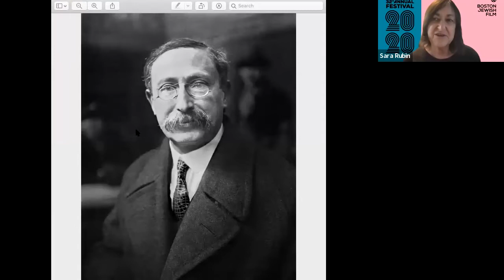An Irrepressible Woman Q&A, conversation with Producer Nelly Kafsky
An Irrepressible Woman conversation with Producer Nelly Kafsky and moderated by Sara Rubin, Boston Jewish Film, Artistic Director Emerita.